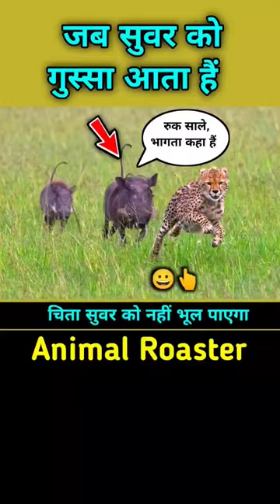सुवर ने चीते को पीछे से क्यों ठोका? 😃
warthog attack on cheetah from behind at waterhole
warthog challenged cheetah at waterhole
cheetah vs warthog at waterhole
funny animal videos
comedy videos
funny animal encounter
animal roasting
animal Roaster
wildlife videos
animals at waterhole